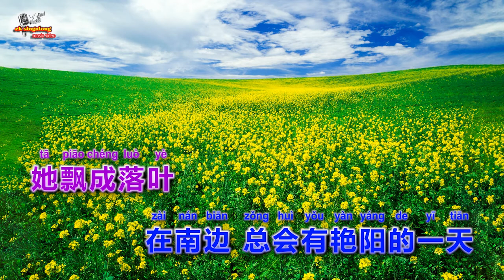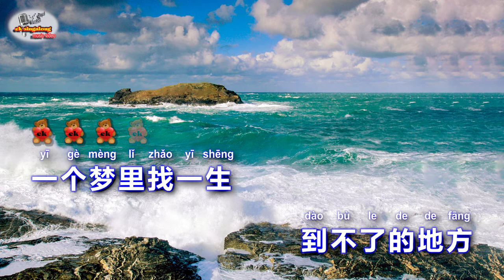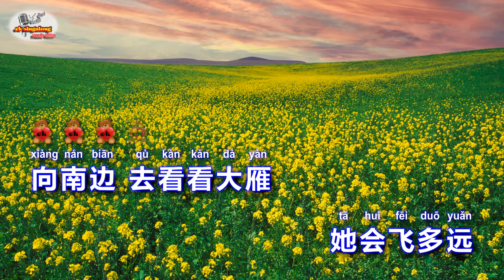海来阿木 / 王旭 - 向南边 - Singalong music video